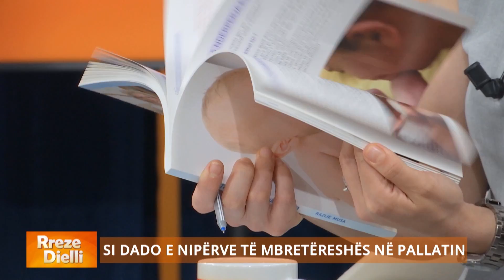Njihuni me maminë e famshme shqiptare të Vip-ave të Hollivudit dhe Pallatit Mbretëror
Mamia e famshme Razije Musa, gjysmë shekulli dedikuar kujdesit ndaj fëmijëve, në një rrëfim për jetën si dado e nipërve të mbretëreshës në pallatin mbretëror në Britani dhe e shumë yjeve te Hollivudit…

Razije Musa njihet në Angli si shqiptarja që punon si dado e VIP-ave. Ajo ushtron këtë profesion për gati gjysmë shekulli. Aktualisht jetën e ndan midis Anglisë, Kosovës dhe Shqipërisë. Për gati 11 vite, ka punuar në Libi, 25 vite të tjera në Londër dhe 10 vite në vendin e saj, Kosovën. Për merita të veçanta, është vlerësuar nga materniteti i Londrës si "Dado ekselente", duke u bërë mjaft e njohur në mediat britanike. Në vitin 2018, libri i saj dedikuar fëmijëve, ka qenë ndër 5 më të lexuarit. Kur flasin për të, mediat britanike tregojnë se Razija ka shërbyer si dado në familjen e Princit të Arabisë Saudite, për dy binjakët e tij, në familjen e Roger Moore, aktorit britanik të njohur për rolin e James Bond, për moderatoren e njohur të Sky News, Natalie Pinkham, apo për dy lordët Anglez.

Në studion e “Rreze Dielli”, mamia e njohur Razije Musa jep disa këshilla për nënat e reja, nga ushqimi me qumësht gjiri apo formule, heqja e pelenës, oraret e gjumit të femijëve, ecja zbathur për herë të parë, etj…